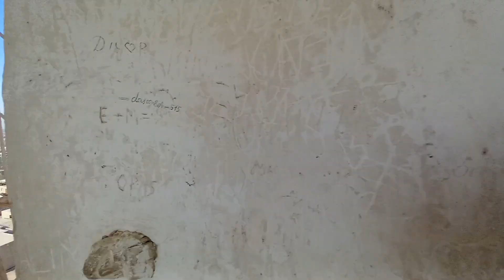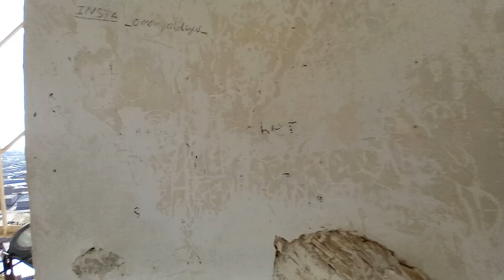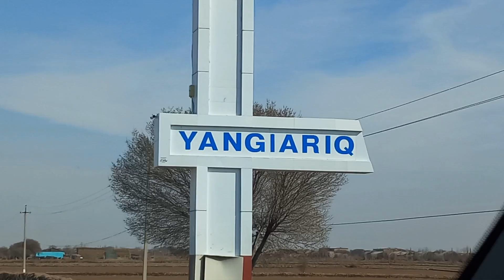Improv with Local Musicians - Ghjak's trip to Uzbekistan - What happened in Khiva ?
3 days in this very old city in the deserts of Uzbekistan. Learnt quiet a lot from this trip and I hope you find something that interests you too. Still new to this vlog thing so do bare with me.

In this video you will see the old city of Khiva, the national sport Kurash in action and some performances from Musicans of Traditional Uzbek instruments.

Next city is the silk road city of Bukhara.

PS: the Uzbek clothings that I was wearing is called a Chapan. Not what I said it was.

Let me know what you think and any questions you may have in the comment section down below. I hope you enjoy this style of content.

Time stamps
0:00 - 1:05 Intro
1:06 - 1:40 Journey to Khiva
1:41- 4:08 Exploring Khiva
4:09 - 5:56 Design of the Madrasa
5:57 - 9:30 More exploring
9:31 - 10:41 Day 2 exploration
10:42 - 14:19 Khan's Summer Palace
14:20 - 17:30 Kurash
17:31 - 20:38 Sumalak / Noruz
20:39 - 21:43 Me playing on the Tar